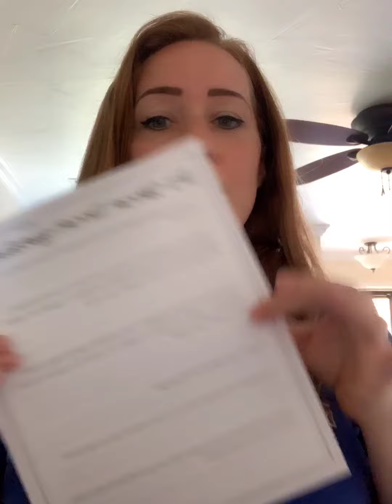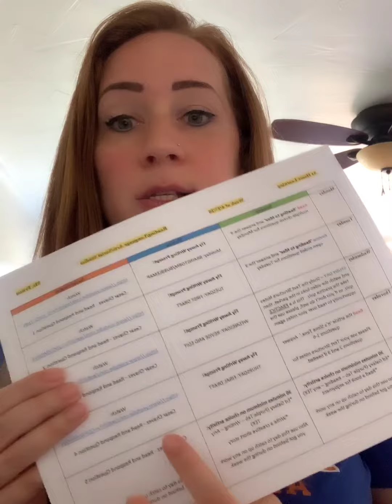April 30: At Home Learning Week 6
Due Today:
Reading: It's Slime Time Questions 1-6
Writing: Fly Away - Final Draft
Social Studies: Cesar Chavez Question 4